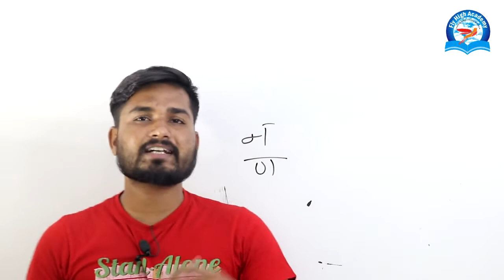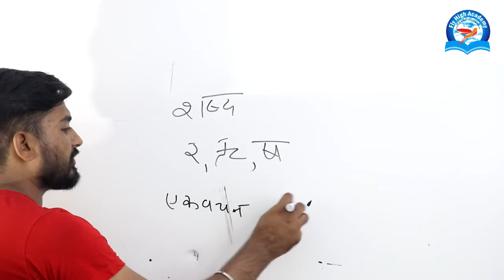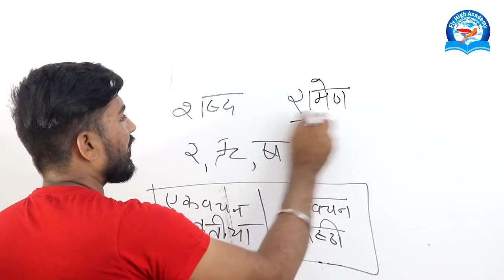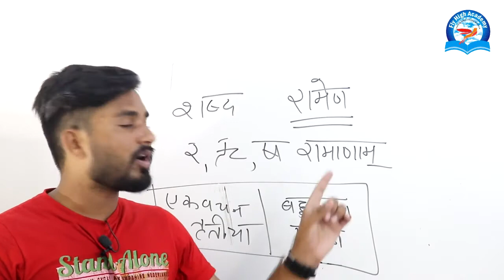संस्कृत विभक्ति मे न ण कब बनता है || संस्कृत व्याकरण के नियम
Spoken English